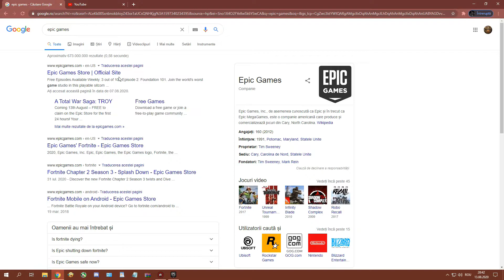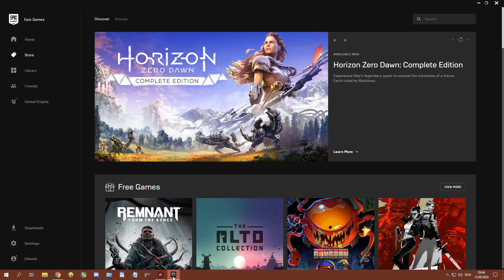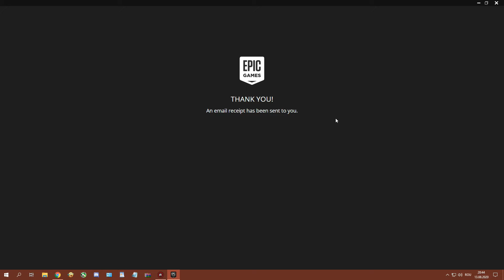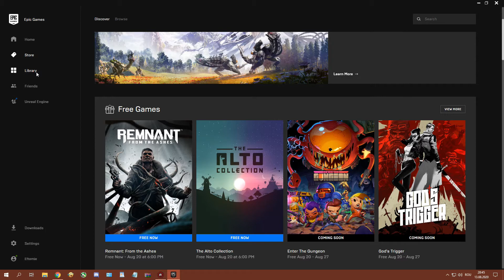Anunt Important Total War Saga Troy Gratis Pe Epic Games (Ep 14) - Bunicul Jucator Tv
Titlu -  Anunt Important Total War Saga Troy  Gratis  Pe Epic Games (Ep 14)  - Bunicul Jucator Tv

Joc - Total War Saga Troy

Hei salut si bine ai venit pe canalul meu de Youtune ,Bunicul Jucator Tv, aici vorbim si dezbatem jocuri video pe pc...

Like-urile mele oficiale sunt in descriere mai jos...

Pentru mai multe noutati in materie de jocuri intra pe canalul meu de jocuri „Bunicul Jucator Tv„ ,si da pagini o apreciere comenteaza si aboneaza-te ma ajuta foarte mult,daca ti-a placut acest video distribuie si prietenilor tai pe Facebook sa vada si ei...
Multumesc ca te-ai uitat,te mai astept !

Story Time -Total War Saga Troy  , Epic Games, Inc., de asemenea cunoscută ca Epic și în trecut ca Epic MegaGames, este o companie americană care produce și comercializează jocuri din Cary, North Carolina.
Data lansării inițiale: 13 august 2020
Serie: Total War
Gen: Joc de strategie în timp real
Platforme: Microsoft Windows, Linux, Mac OS
Dezvoltatori: The Creative Assembly, Feral Interactive
Editori: Sega, Feral Interactive